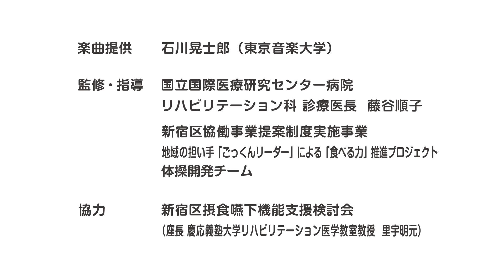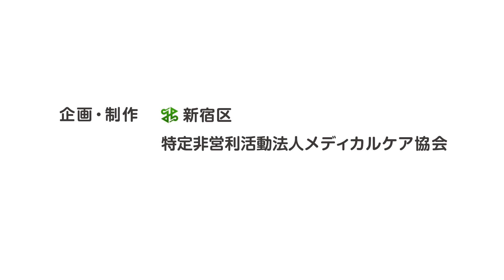色とりどりの道～新宿ごっくん体操のうた ①「歌とカラダの体操」（新宿ごっくん体操解説動画）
食べる機能の衰えを予防できる、オリジナルの「新宿ごっくん体操のうた」を作成しました。このうたと体操には、食べる機能の維持に効果のある言葉や動きがたくさん取り入れられています。
歌うだけでも、体を動かすだけでも効果があります。日々の生活の中で楽しみながら実践していくことが大切です。
みんなで一緒に楽しく歌ったり体を動かして食べる力を鍛えましょう。

【関連動画】
色とりどりの道～新宿ごっくん体操のうた　②「歌とお口の体操」（新宿ごっくん体操解説動画）